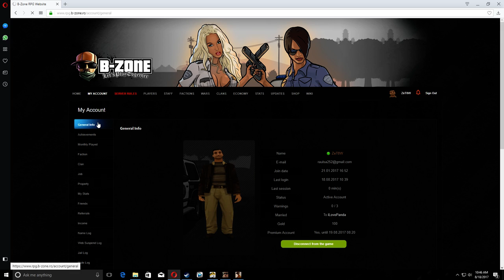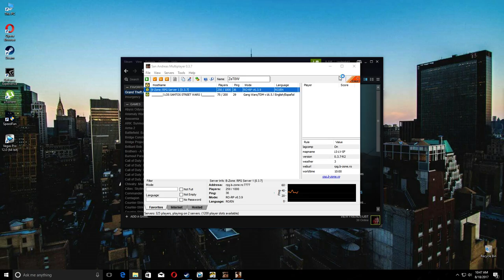Gta SA:MP | B-ZoneRPG | #202 Suntem mafioti !